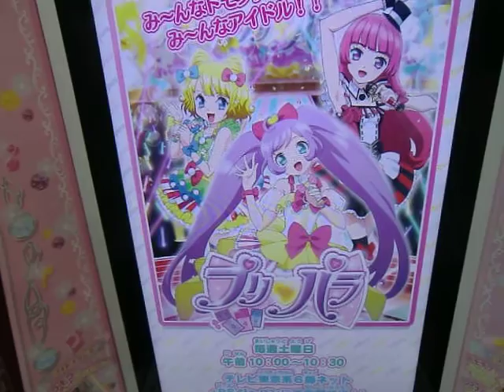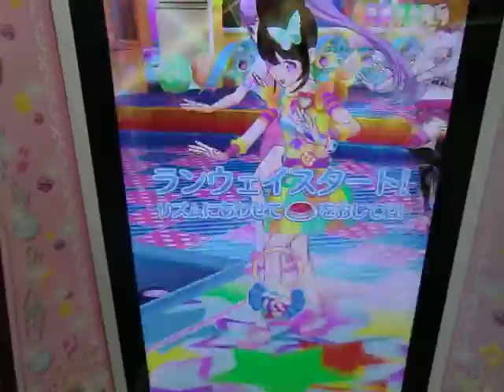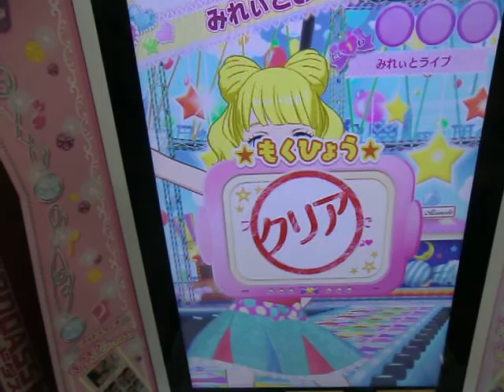プリパラ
説明